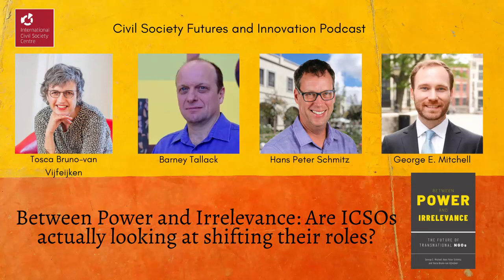Between Power and Irrelevance: Are ICSOs actually looking at shifting their roles?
Civil Society Futures and Innovation Podcast

In this episode, our four guests discussed the big issues of power, relevance and legitimacy of international CSOs with each other and far more widely across the sector.

We spoke with:

• George: a professor of non-profit management at Baruch College, City University of New York.
• Hans: a professor of leadership studies at the University of San Diego.
• Barney: ex-Director of Strategy Oxfam International, consultant on INGO strategy and transformation.
• Tosca: consultant at Five Oaks Consulting with over three decades of experience working with NGO leaders and change managers.

Read the two guest blogs accompanying the publication of ‘Between Power and Irrelevance: the Future of Transnational NGOs’. In this first blog, George E. Mitchell and Hans Peter Schmitz explore the major long-term trends and questions already challenging the sector before the new complexities highlighted and surfaced by the big developments of 2020.

In this companion blog, Barney Tallack and Tosca Bruno-van Vijfeijken discuss some recent changes in the environment of ICSOs and what this means for their role.

You can discover more details about the recently published book Between Power and Irrelevance: the Future of Transnational NGOs